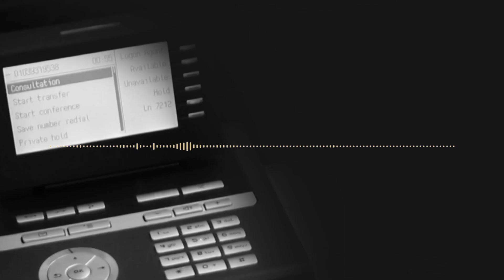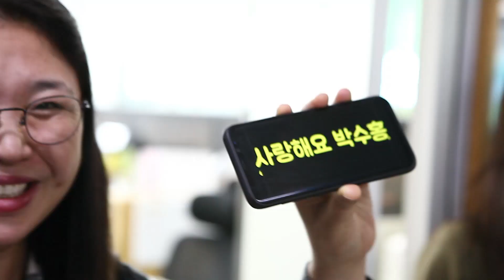미운오리에서 착한오리로 l 박수홍이 콜센터에? l 경기도콜센터 통화연결음 녹음현장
감정노동자 보호법 시행 석 달째,
하지만 지금도 그들을 향한 폭언과 욕설을 계속 되고 있습니다

근무자들을 위한 새로운 통화연결음의 주인공은... 바로 박수홍!

우리의 작은 변화가 감정노동자 분들에게는 큰 힘이 됩니다

전화기 너머 상담사는 우리의 가족, 친구, 이웃이라는 점을 떠올려주세요